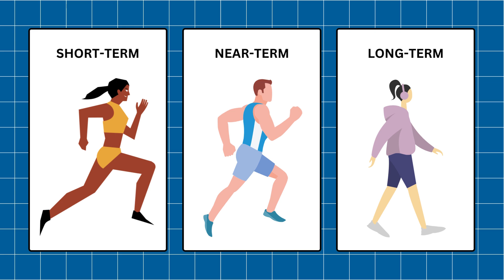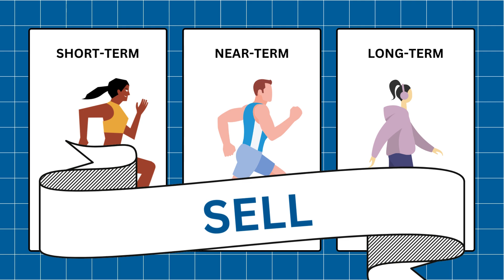DON'T BUY Home Depot Stock Until You Know How Long You'll HOLD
Is HomeDepot a good short-term, near-term, and long-term investment for you right now? We're going to see how each time horizon is the best for all types of investors.